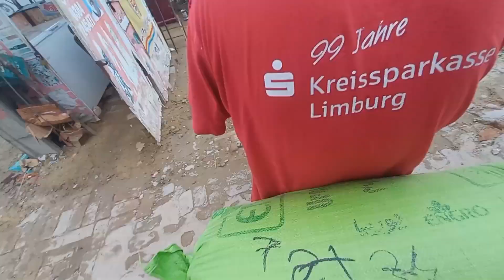Aj hm atta uthany gy 2 bar 😉 😉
Wellcome To Our Vlog!!!

No scripts, no cue cards. It isn't  always Shakespeare, but it's genuine. It's a life.